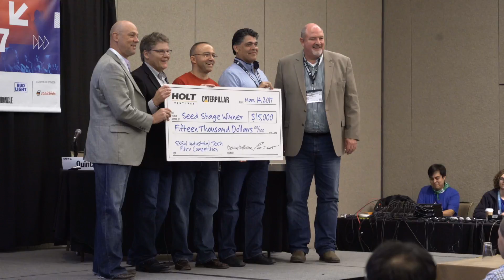SXSW Industrial Technology Pitch Competition Winners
Hear from the three winners selected at the Caterpillar and Holt Ventures SXSW Industrial Technology Pitch Competition in Austin, Texas.